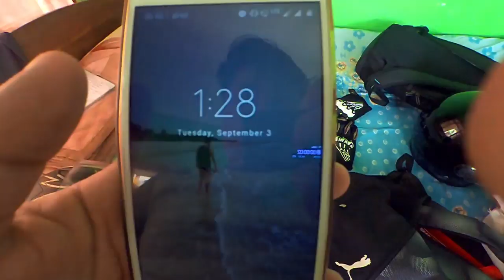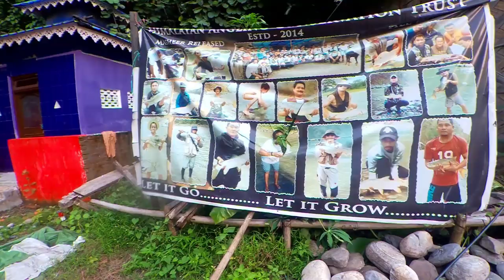Where 2 RIVERS Meet : TRIVENI Kalimpong2019Series Ep.09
Hello folks,

This is the 9th Episode of Kalimpong2019Series.
It is about visiting the place(TRIVENI) where 2 rivers meet.

Cinematography : ASHMITA CHETTRI & PRIYAM GURUNG